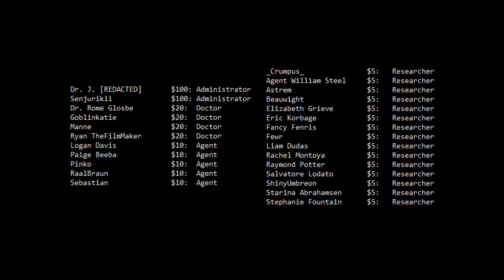Are SCP Animated Channels Stealing Art?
Short answer: It's complicated.

All SCP wiki works and SCP Wiki derived works are licensed creative commons 3.0 attribution/share alike.